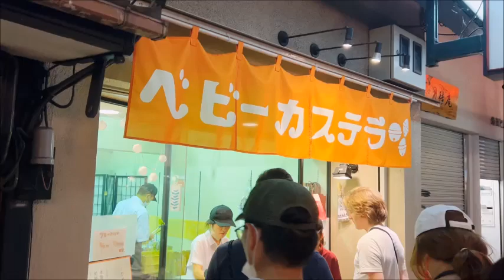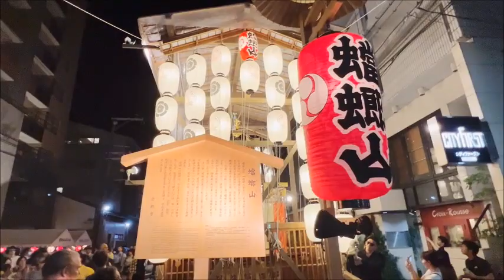2023.7~京都🏮祇園祭【大盛況の宵山🌟28万人の歩行者天国❗】＝ Gion Festival eve🏮Kyoto Japan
2023.7~京都🏮祇園祭【大盛況の宵山🌟28万人の歩行者天国❗】＝ Gion Festival eve🏮Kyoto Japan